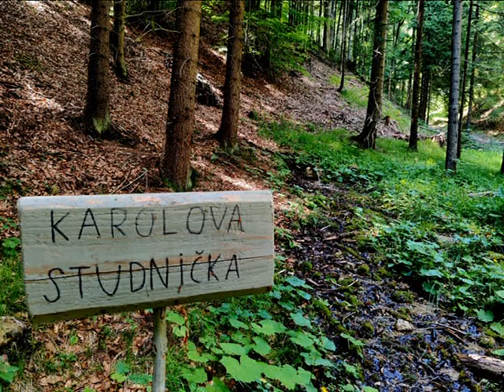Strážovské vrchy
Dva dni na milovaných horách